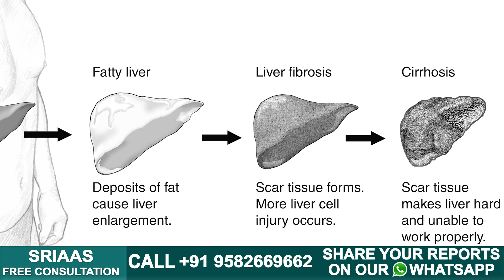लिवर खराब होने के लक्षण | Liver Damage Symptoms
लिवर खराब होने के लक्षण | Liver Damage Symptoms, Liver Kharab Hone Ke Lakshan

In this video, we will talk about liver problems, their symptoms, and their causes. So, watch the video till the end.

Timecodes
0:00 - Intro
0:12 - Initial symptom of a liver problem
0:50 - What is fatty liver? How does fatty liver make your stomach swell?
1:09 - How does the accumulation of copper and iron result in a fatty liver?
1:57 - What are the other symptoms of fatty liver?
2:22 - What is liver cirrhosis and how does it arise?
3:11 - When should you consult a doctor?
3:28 - How does hepatitis lead to cirrhosis?
4:30 - How do liver cysts affect liver function?
5:05 - Why alcohol is the main cause of liver failure?

If you have any queries related to the video, or if you are suffering from liver problems, you can contact our experts at SRIAAS. For a free consultation with our experts,

NOTE: At SRIAAS, we also provide diet charts and exercise routines to treat liver problems.